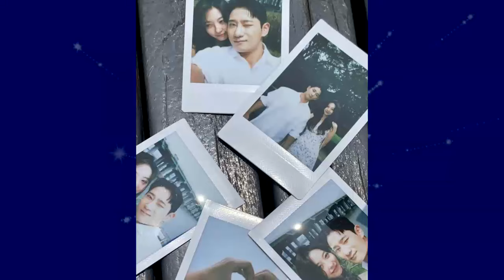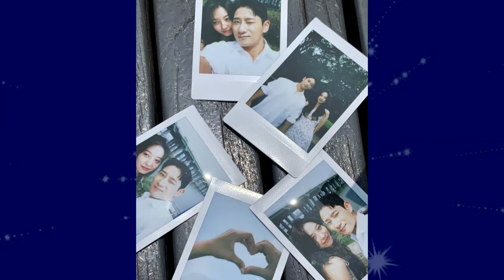ลมพัดหวน! อดีตคู่รักประกาศข่าวดีรีเทิร์นคบกันแล้ว !!!